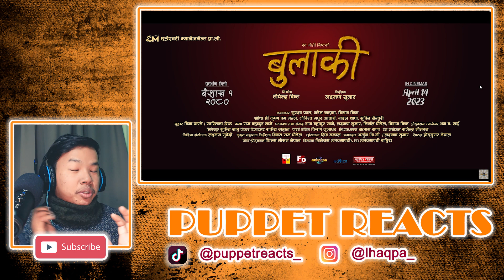new nepali movie BULAKI teaser reaction | Puppet Reacts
Chhatreshwori Management Pvt. Ltd Presents
Nepali Movie "BULAKI"
In Cinemas BAISHAKH 1 || April 14

A cult classic story from the village of Karnali, which depicts the hardships faced by a woman in the society where she cannot bear a child and all the cruelties she faced from the society and within the family.

Original Video Credit @Moviesnepaldotcom
Music Dot Com